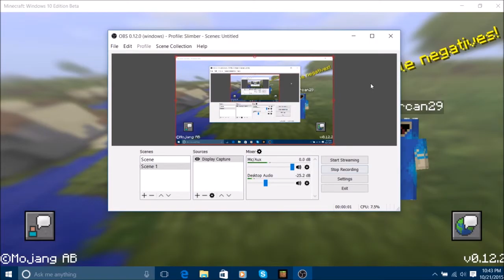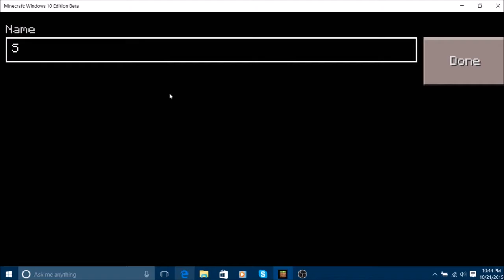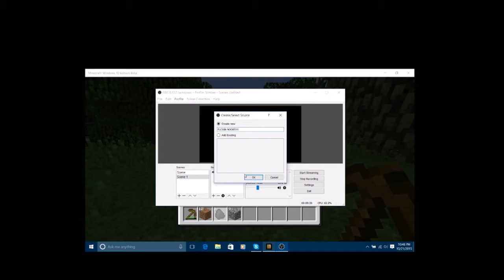Minecraft Windows 10 Ep 1: Shit Shack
Slimber plays Minecraft Windows 10 Edition